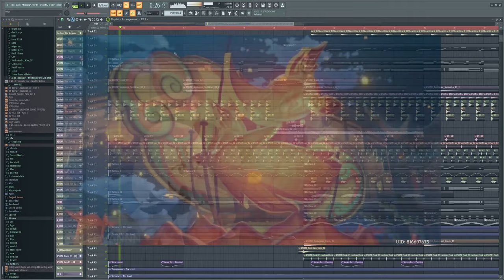[Lunar New Year Special] Genshin Impact - Lantern Rite 2022 (Short Oriental Future House Arr)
U might not expect me to be this classic but here's the gift for 2k subs and Lunar New Year 2022